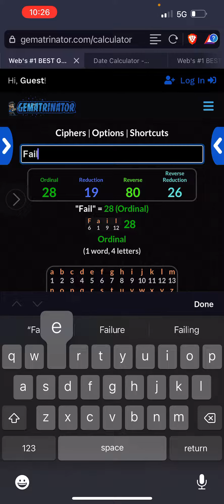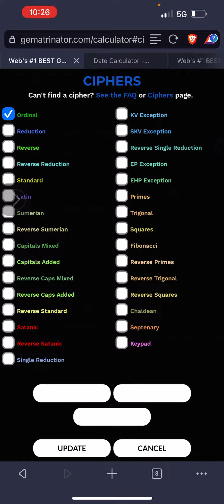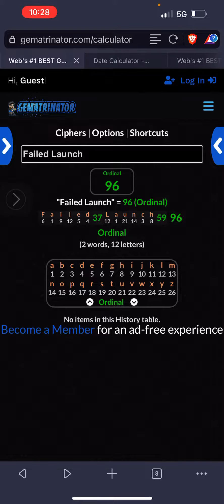Explosion failedlaunch elonmusk , Starship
How perfect